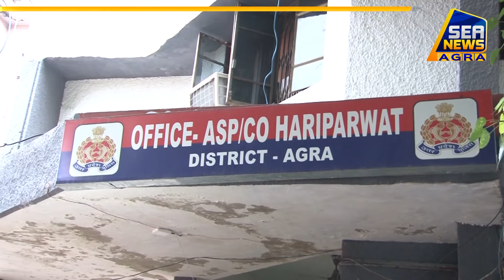यमुना एक्सप्रेस-वे पर गाजियाबाद कारोबारी की लूटी गई कार सिकंदरा क्षेत्र से बरामद - Sea News Hindi